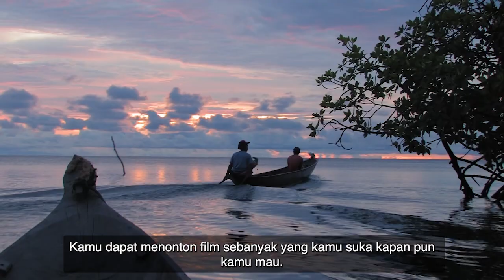Menonton Newtopia di Indonesia